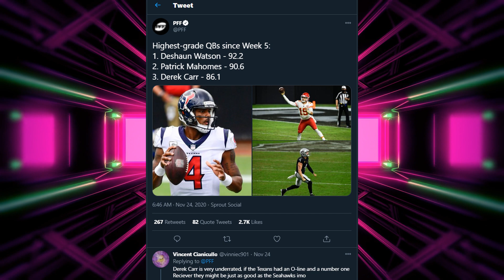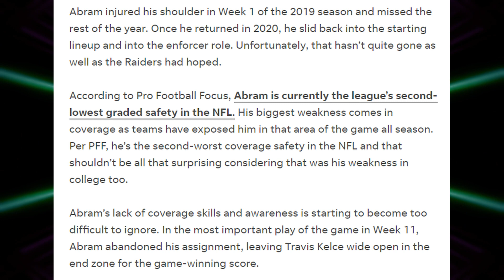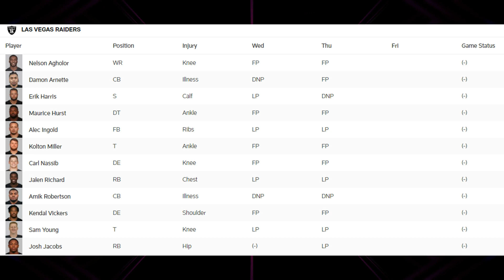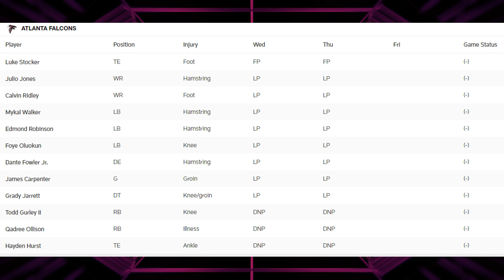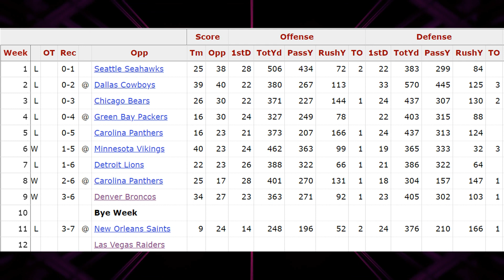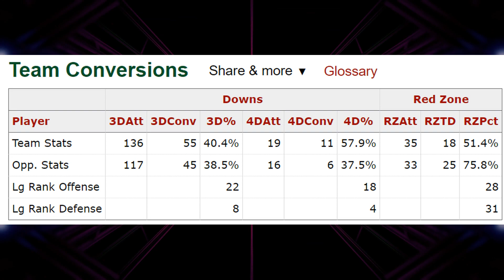Raiders vs Falcons (Week 12 Pregame and News)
If you would like to donate to the growth of my channel you can send